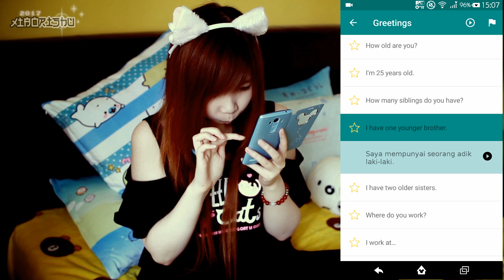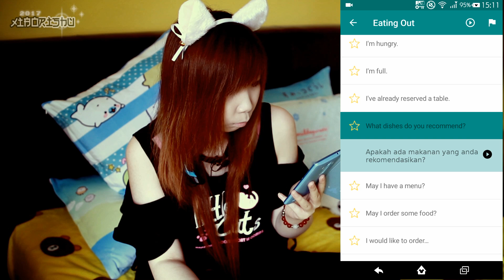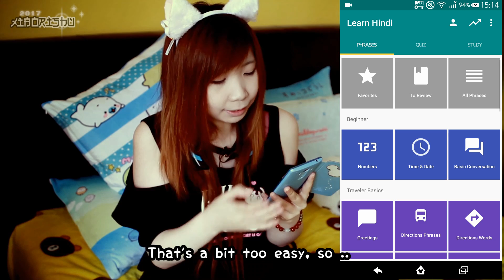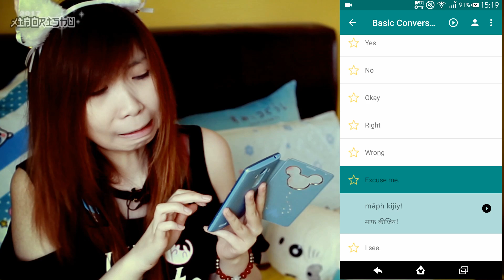Language Apps: Indonesian & Hindi